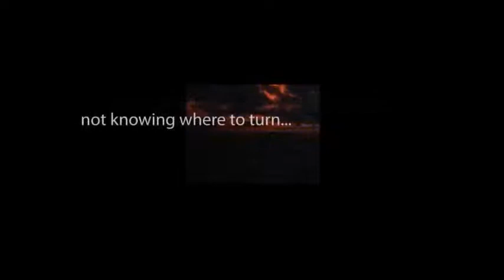THE ZERO HOUR hosted by Rod Serling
Chapters Three and Four of "Fourth of Forever" starring Susan Oliver